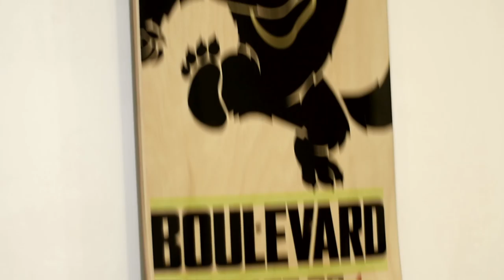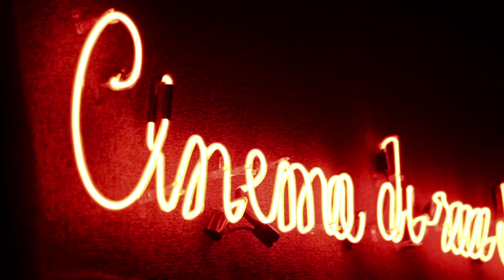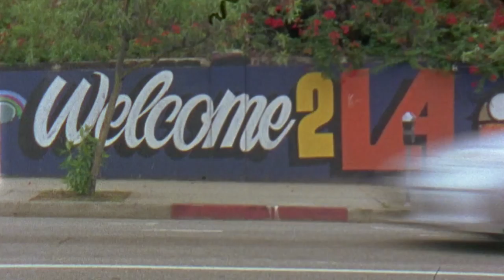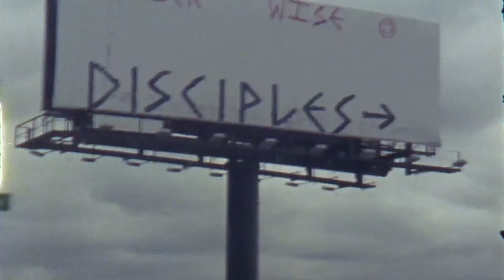Premiere São Paulo Boulevard Video "QUINTO" - Tiago, Carlos, Rodrigo & More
New video Boulevard "QUINTO" the film was first shown in the world, in three sessions packed with the presence of some team members. Rodrigo Pertesen, Tiago Lemos, Danilo Cerezini, Carlos Iqui Pedro Biagio, Wilton Souza and Kilian Zehnder Swiss.
Filmers
Diogo Ramos
Diego Ramos